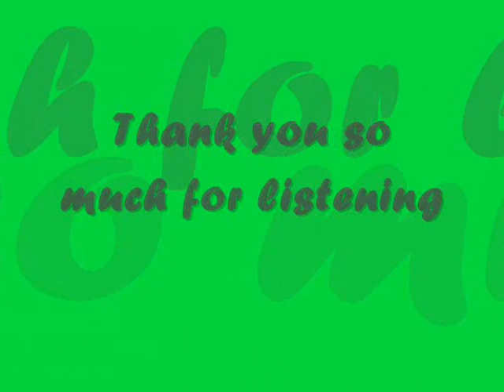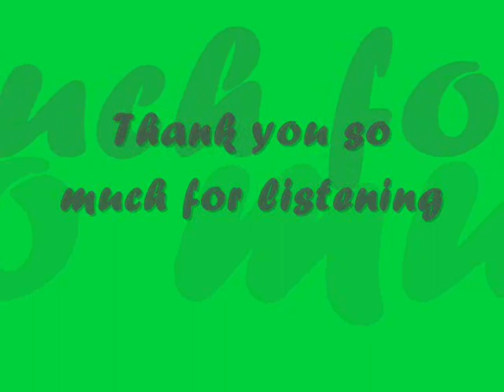នាទីស្វែងយល់ពុទ្ធសាសានា22(Dharma talking2006)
នាទីស្វែងយល់ពុទ្ធសាសានា21(Dharma talking2006) Jayaraketo rinsaro